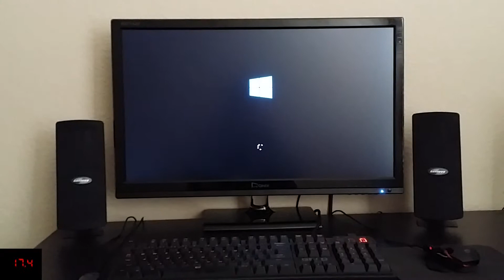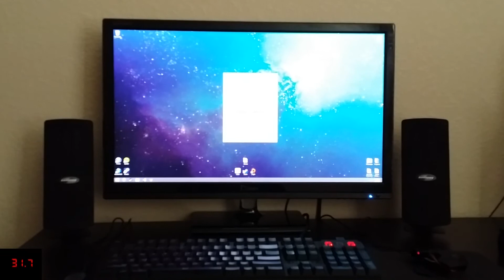PNY XLR8 SSD Boot Time on Windows 8.1 PC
System Info:
• Intel i7 4770 @ 3.4Ghz
• PNY XLR8 120GB SSD
• GTX660 Ti
• 650W PSU